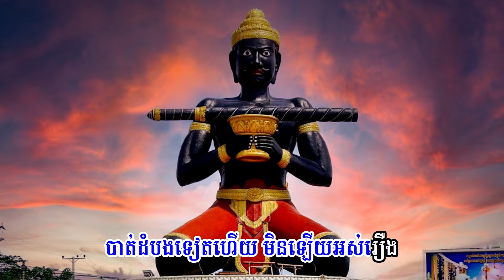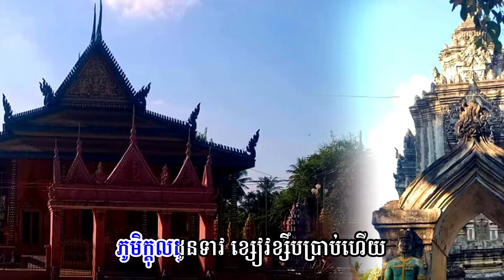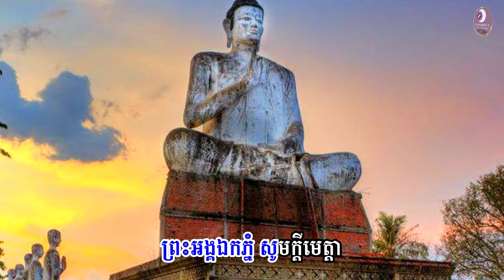បាត់ដំបងទៀតហើយ - ឯក សុិដេ | Battambang Tiet Haey - Mr. EK SIDE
ពេញចិត្តស្នាដៃ​​ ហើយចង់ជួយឧបត្ថម្ភការផលិត ដែល20%នៃ1$ ឧបត្ថម្ភ ជាទឹកចិត្តលោកអ្នកបានជួយដល់ មន្ទីរពេទ្យ គន្ធបុប្ផា !
1.​​ ABA :
- 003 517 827 (USD) - EK SIDE
- 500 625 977 (KHM-R) - EK SIDE

2. ACLEDA Bank Plc.
-  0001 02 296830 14 - EK SIDE

3. CANADIA BANK PLC.
- No. 315, Corner St. Ang Duong & Monivong Blvd, P.P., Cambodia, SWIFT: CADIKHPP
- 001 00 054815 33 - EK SIDE
សូមអរគុណជាមុន​ចំពោះសប្បុរសចិត្តរបស់លោកអ្នក!

I -​ Song's Description:

បាត់ដំបងទៀតហើយ - ឯក សុិដេ | Battambang Tiet Haey - Mr. EK SIDE ជា Original Song by Mr. 2E(s) ច្រៀងដោយលោក ឯក សុីដេ ដែលជាសំនេរចងក្រងទុកជាអនុស្សាវរិយរបស់កវី៣ទសវត្សរ៍ ឯនាយសមុទ្រ ឯវ ផនវិចិត្រ។

លោកបានរំលឹករឿងរ៉ាវស្នេហាដែលពេ្មញដោយការ ប្រកាន់វណ្ណៈ ដែលកើតលើទឹកដីខេត្តបាតើដំបង។ ឱ! ព្រហអង្គឯកឰ្នំ​ខ្ញុំសូមដករាល់ពាក្យសម្បថ ព្រោះស្តីលើស្តីក្រោម លែងចង់ស្រដីរក ស្ទឹងសង្កែដែលដឹងឮរៀងស្នេហានេះ​ ក៏ប្រែជាក្បត់ខ្ញុំ ទូកដែលធ្លាប់អ៊ំក៏ត្រុវគេលួចច្រវ៉ាបាត់ តើរំពឹងអ្វី បើខ្លួនក្រគ្មានទ្រព្យធន មានតែជូនពរអូន សូមមានសុភម្គលចុះ!

 ចំរៀងនេះ ជាអនុស្សាវរិយរវាងខ្ញុំនិងកវីខ្មែរអូស្រ្តាលី ក្រុង Sydney ឯវ ផនវិចិត្រ ផង និង ទុកជាការកំសាន្តផង ដែលមានអត្ថន័យដូចខាងក្រោម៖

"បាត់ដំបង!ទៀតហេីយ"
១-បាត់ដំបង,ទៀតហេីយ!មិនឡេីយ,អស់រឿង-ទូកខ្ញុំត្រូវកឿង,ត្រឹមបាក់អំរែក
ភ្លេងការរងំ! (ផ្គុំ)ជាក្លងខែក-មកចិញ្ច្រាំហែក,ញែក..អូនពីបង។

​ ២-ភូមិអូរអណ្តែង,ម្តេចលេង?ស្នៀតខូច-ត្រូវ​គ្នា(ព្រែកក្រូច)លួច,ធ្វេីដន្លង
ស្តីលេី,ស្តីក្រោម!ពីដេីម,ស្មោះបង-ឥលូវបែរខ្នង,(បង)សួរ?  មិនចង់..ស្តី។

R-ភូមិក្តុល! ដូនទាវ, ខ្សៀវ,ខ្សឹប​ប្រាប់ហេីយ-ថាគូ! ត្រាណត្រេីយ..កូន, ឧកញ៉ា(​ដី)-បងអ្នកទន្លេ..គ្មានកេរ(ទ្រព្យ)អ្វី? -មានតែពរជ័យ,ចង..ដៃសង្សា។

៣-ដងស្ទឹងសង្កែ!ក៏ប្រែ(ក្បត់)ខ្ញុំ-ទូក(ដែល)ធ្លាប់អុំ!គេ(លួច)ច្រវា
ព្រះអង្គឯកភ្នំ!សូមក្តីមេត្តា-រាល់(ពាក្យ)សច្ចា! ខ្ញុំ​សុំដក,..សម្បថ៕

​ច្រៀង ៖ លោក ឯក សុីដេ
បទភ្លេងថ្មី​និងទំនុកច្រៀង ៖ កវី3ទសវត្សរ៍ ឯនាយសមុទ្រ ឯវ​ ផនវិចិត្រ​
សម្រួលតន្ត្រី ៖ លោក ឯក​ សុី​ដេ
The Original Song By Mr. 2E(s)  អូស្ត្រាលី​,ថ្ងៃ​ទី​២៣/០១/២០២៣​ ។

" Battambang Tiet Haey " is:
- sung                : EK SIDE
- written lyric    : EV PHAN VICHET
- composed      : EV PHAN VICHET
- and arranged & music : EK SIDE.
- Audio Mix       : C.S.Pro.A.S (EK SIDE)

Sincerely yours!